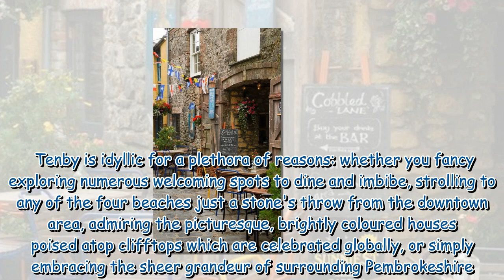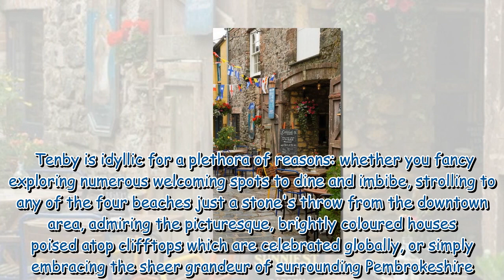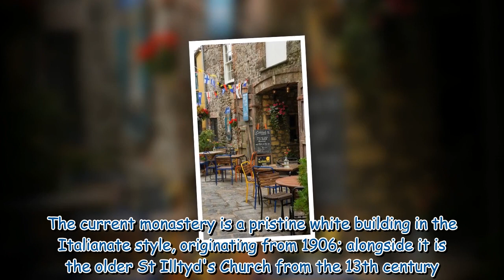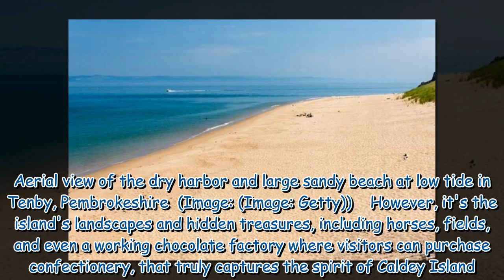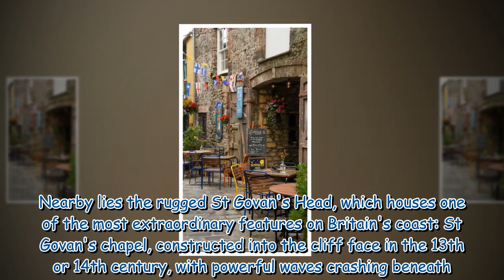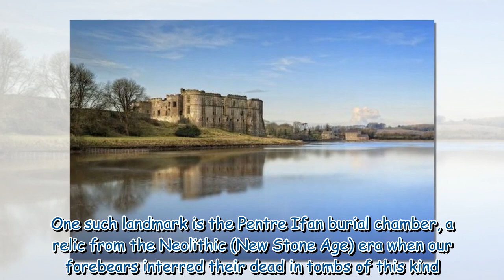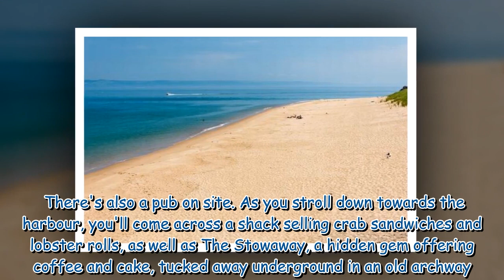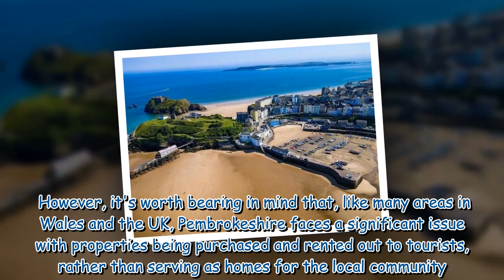UK's 'best' seaside town was 100 times better than I remember